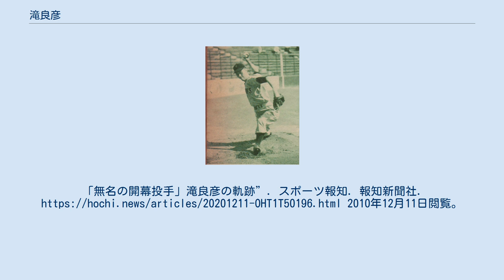滝良彦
滝 良彦（たき よしひこ、1929年6月30日 - 2017年3月18日）は、愛知県出身のプロ野球選手（投手）。
 名古屋商業から名古屋外国語専門学校（南山大学の前身）へ進み、愛知トヨタ自動車に入社。
 1952年に毎日オリオンズへ入団。
しかし、思うような成績が残せずに1954年にこの年に創設された高橋ユニオンズへ移籍する。
浜崎真二監督は開幕戦の阪急戦の先発にこれまで実績の無かった滝を開幕投手に指名した。
この試合、滝は4回まで本塁打による1点で抑えたが5回につかまり、降板した。
チームはこの試合敗れている。
その後も先発として投げ、最終的に55試合に登板し、16勝を挙げる。
自身としても初の2桁勝利であり、これはチームでもトップの成績だった。
 翌年もユニオンズの先発陣の一人として9勝、大映と合併した1957年は13勝を挙げ、3年ぶりの2桁勝利を記録した。
毎日と合併した翌年からは出場機会も減り、1959年を最後に引退した。
 サイドスローからスライダー、カーブ、シュート、ドロップを武器とした。
 2017年3月18日午後11時19分、慢性閉塞性肺疾患で死去。
87歳没。
 滝の没後、南山大学の後輩である中京テレビ放送のアナウンサー・佐藤啓が、2020年に滝の評伝として『無名の開幕投手』（桜山社）を出版した。
^ 蛭間豊章（「Baseball inside」 ） (2017年11月13日). “高橋ユニオンズOB会よ永遠に（第851１回）”. スポーツ報知. 報知新聞社. 2017年12月22日閲覧。
 ^ 蛭間豊章 (2020年12月11日). ““ズームイン!!朝!”の名物アナが野球本を書いた。
「無名の開幕投手」滝良彦の軌跡”. スポーツ報知. 報知新聞社. 2010年12月11日閲覧。